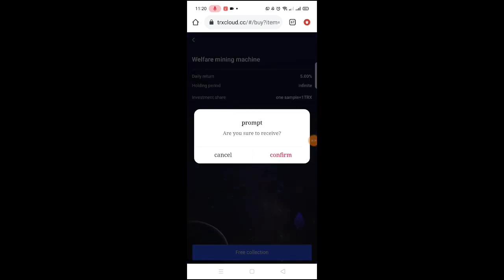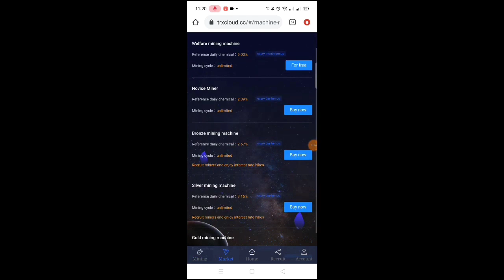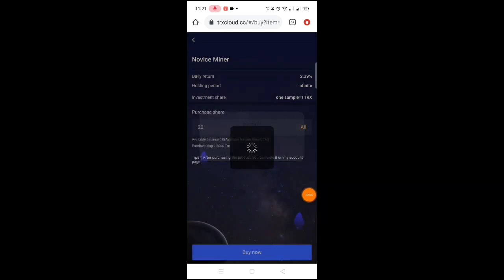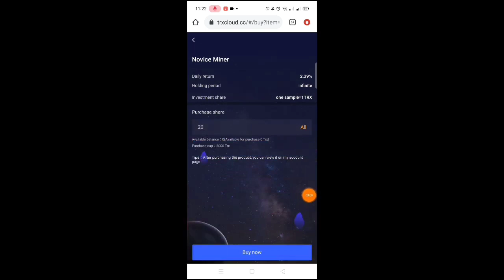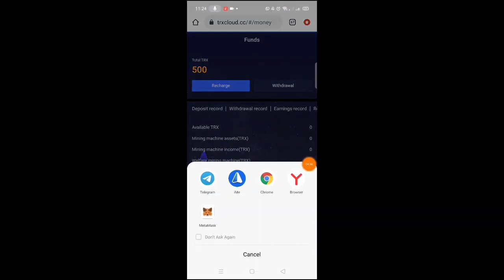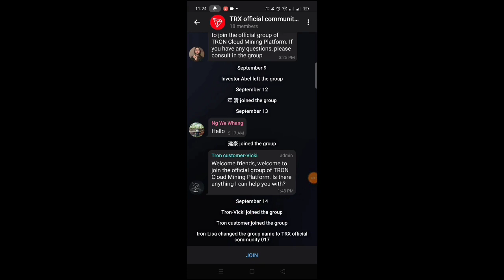NEW MINING SITE EARN GCASH 2022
4th Comment like this👇

     CRYPTOPH
(Gcash Number)
(Hidden words)

Song: Ikson - Wanna (Official)
Youtube Video:

Tags-

New free CloudMining site 2022
Legit earn btc 2022
Earn Btc 2022
Farming Btc  2022
New Faucet 2022
New CloudMining btc 2022
Free Mining Without Invest 2022
Free Bticoin 2022 Legit